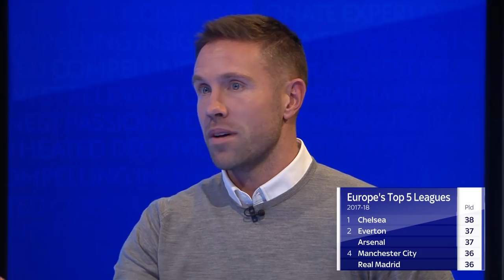Are Chelsea in a crisis? | Paul Merson & Matthew Upson | The Debate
Paul Merson & Matthew Upson discuss Antonio Conte’s future at Chelsea, whether he is happy with the transfer policy and who could fit the bill as a target man.